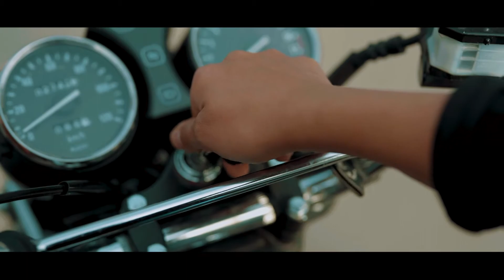Women's Day | Kahani Badlo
To become truly empowered, women need the space to embrace their strengths. Lets help make sure it happens ✨💪🏻